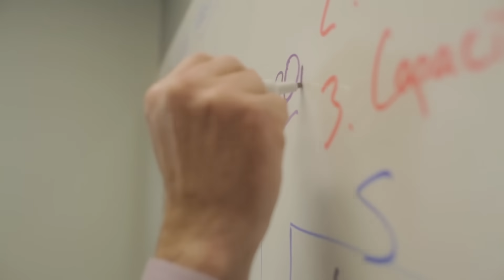Empowering Individuals Managing Incontinence | NorthShore Care Supply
“When I think of NorthShore…I think of my family comes first, they have great products and I will never be disappointed. They are my Guardian Angel,” says Donna, a caregiver to her son Danny, in this video featuring NorthShore Care Supply.

“We empower people to live their life to the fullest without judgment,” says Adam Greenberg, founder and president of NorthShore Care Supply, about the leading private label brand of incontinence products, including adult diapers, protective underwear, absorbent pads and other supplies in the U.S. Greenberg founded the company in 2002 when his father was suffering from the late stages of brain cancer. “My father was experiencing incontinence and I got the idea that there needed to be something to destigmatize bladder control issues and help individuals live life with dignity and confidence,” he says.

Donna says she started using NorthShore when “We needed higher quality, better sizes” and she was frustrated when her family couldn’t visit friends and do the things Danny enjoyed most like see Monster Truck shows.

Watch the video and hear more from Donna and other individuals managing incontinence as well as ‘Below the Belt’ Founder Missy Lavender, an expert on pelvic health, on how NorthShore makes a difference in the lives of individuals and families managing heavier incontinence.